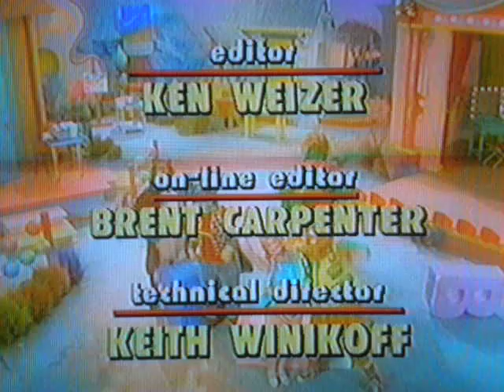Zoobilee Zoo - Closing Theme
This is the longest version of the credits I've seen. From the episode "Zooble Hop."